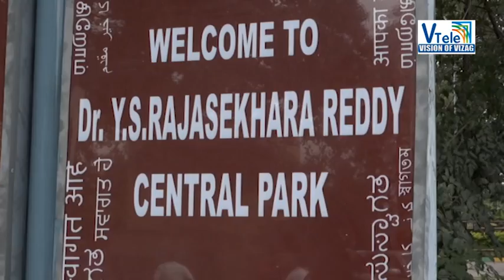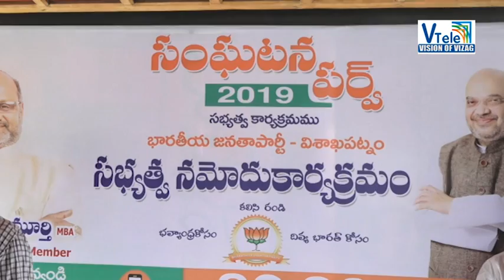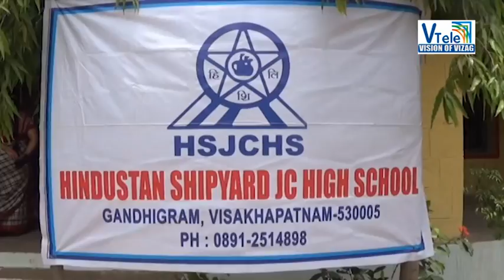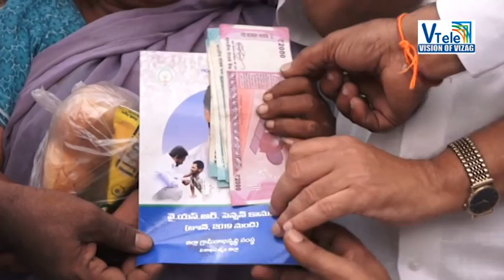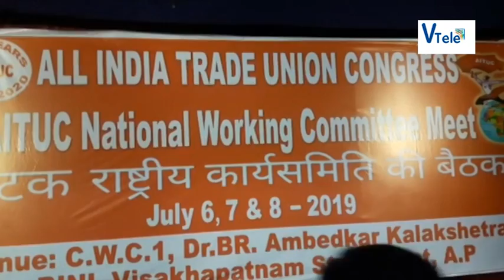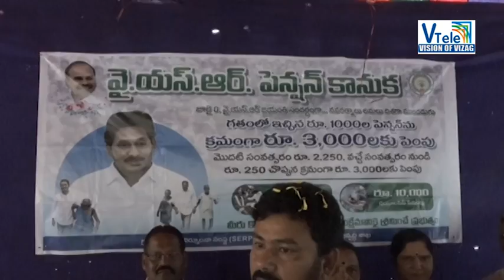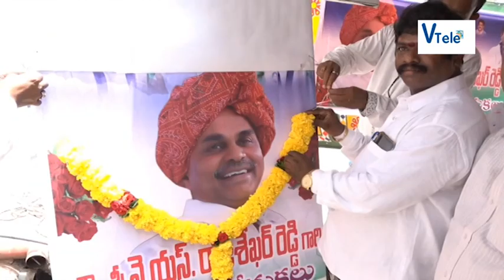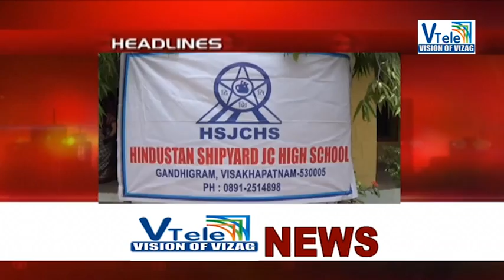V TELE NEWS (08- 07 -19)